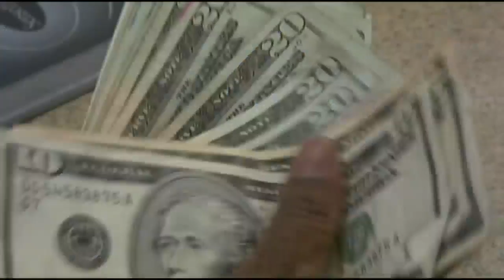GOP Tax Cuts